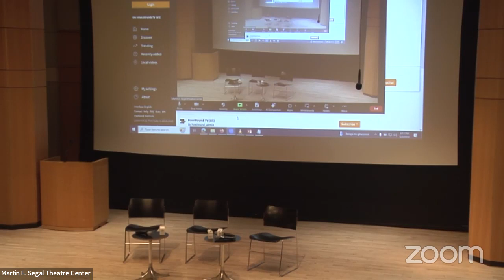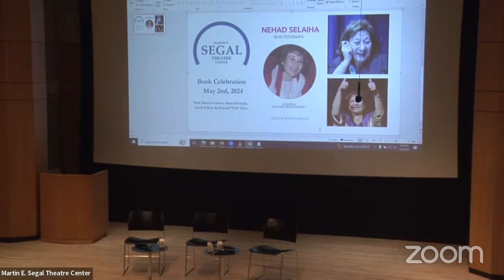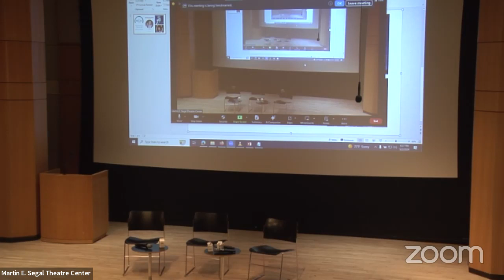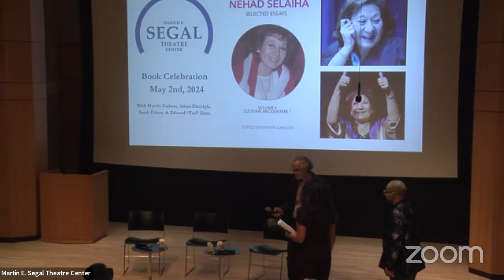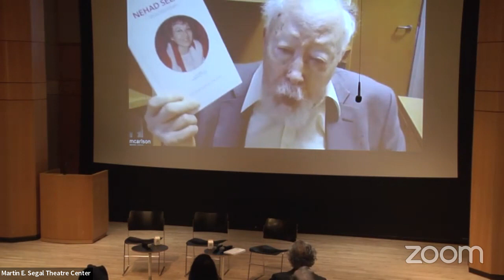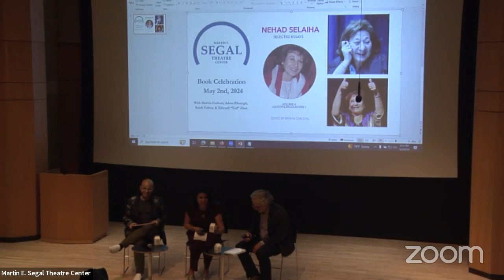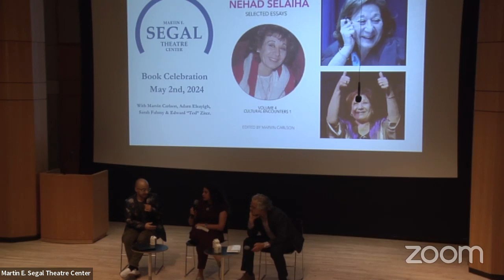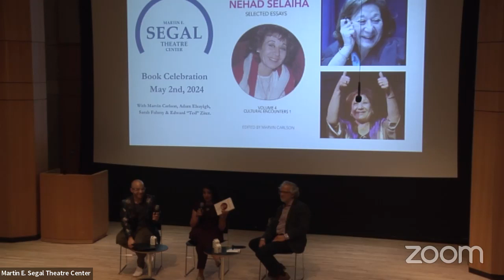Honoring Nehad Selaiha at the Segal Center on Thursday 3 May 2024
The essays gathered in the five volumes of Nehad Selaiha: Selected Essays are those selected by the author herself from the hundreds she published in the weekly journal Al-Ahram (The Pyramids). These collections, now long out of print, appeared in 2003 and 2004, approximately half way through Nehad Selaiha's remarkable career, and provide an impressive sampling of the range and depth of her critical insight and interest. The first volume is largely devoted to one of Selaiha's central interests, the modern Egyptian Free Theatre Movement, which has produced almost all of the significant young directors, dramatists, and actors in that country for the past generation. The next two books report on productions of various Arab dramatists. The final two volumes, Cultural Encounters, discuss examples of international theatre, primarily European and American drama presented in Egypt.

With an introduction by editor Marvin Carlson—followed by a panel with Edward Blaise Ziter (NYU), Sarah Fahmy (Florida State University), Marvin Carlson and GC CUNY Ph.D. student in theatre Adam Elsayigh.
Moderated by Frank Hentschker.

Biographies:

Edward Ziter is Professor of Theatre History in the Department of Drama at New York University. He is the author of The Orient on the Victorian Stage (Cambridge UP 2003) and Political Performance in Syria: From the Six-Day War to the Syrian Uprising (Palgrave 2015), which was co-winner of the Calloway Prize for best book on Theatre or Drama. Additionally he edits the peer-adjudicated journal, Arab Stages.

Sarah Fahmy, PhD, is an Assistant Professor of Theatre and Performance Research at Florida State University. Sarah is a decolonial scholartist, whose work intersects Middle East North African identity politics, community-based performance, digital humanities, and ecofeminist art-science devising. She is a co-founder and chair of the Middle Eastern Theatre Focus Group at ATHE, where she’s leading the development of the “MENA Theatre Handbook: A Digital Guide to MENA Plays and Scholarship” and is a member of MENATMA’s Educators Circle. Her publications appear in theatre and social science journals ranging from Theatre Topics and RiDE, to PloS One; and is on Environmental Communication’s editorial board. Sarah has devised multidisciplinary site-specific pieces and facilitated applied performance and Playback with hundreds of participants internationally, ranging from creative climate communication with scientists, to youth-centered workshops for the UN Commission on the Status of Women. Her current book project explores MENA-specific decolonial feminist praxis with young women.

Cairo-Born and Dubai-raised, Adam Elsayigh’s childhood entwined a Muslim Egyptian home, American cable, and British schooling in a migrant-majority city. This upbringing at cultural crossroads deeply shapes the artistic projects and research Adam pursues today.  As a playwright, dramaturg, and scholar, Adam focuses on themes such as queerness, immigration, and colonialism. His plays, including Alaa: A Family Trilogy, Drowning in Cairo, Revelation, and Memorial, have been featured in venues like New York Theater Workshop, The Lark, The Tisch School of the Arts, The LaGuardia Performing Arts Center, and Golden Thread Productions. These works engage with significant social issues. Adam is a PhD Candidate in Theater History and Criticism at the Graduate Center, where his research intersects with his playwriting. He holds a BA in Theater and Dramaturgy from NYU Abu Dhabi and an MFA in Playwriting from Brooklyn College. Adam is also an Alum Fellow of Georgetown University's Laboratory for Global Performance. His current doctoral research merges his playwriting and academic roles toward a data-driven study of the evolution of the Contemporary American play.